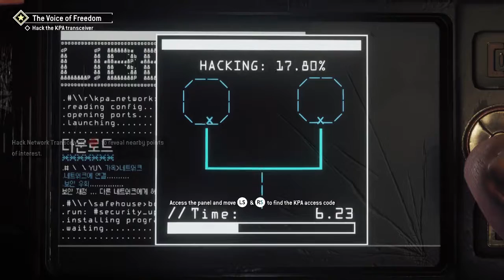Sarcastic Husband Plays Homefront the revolution pt1